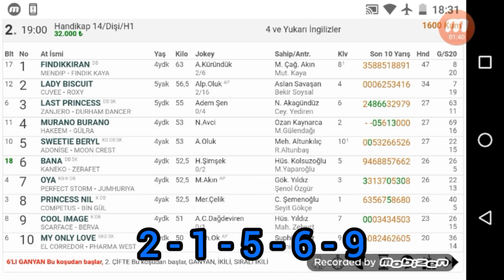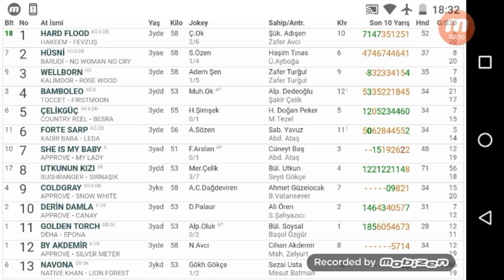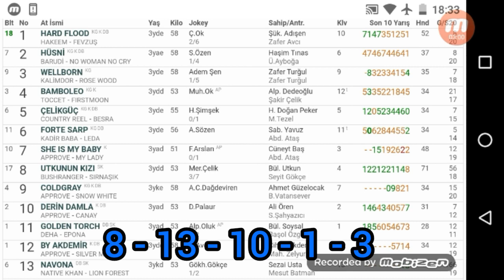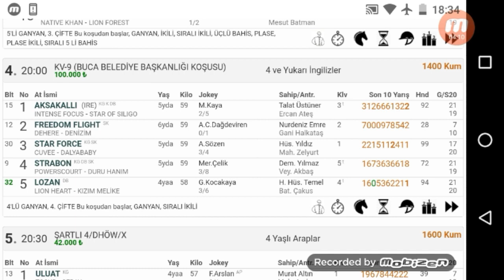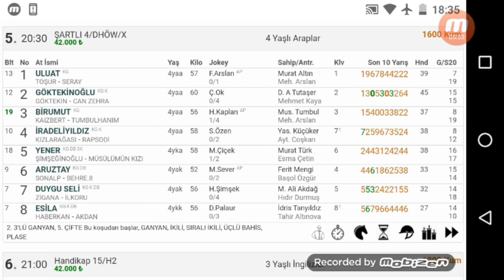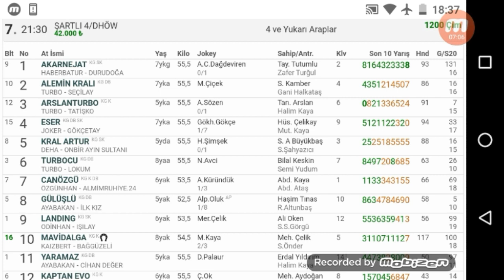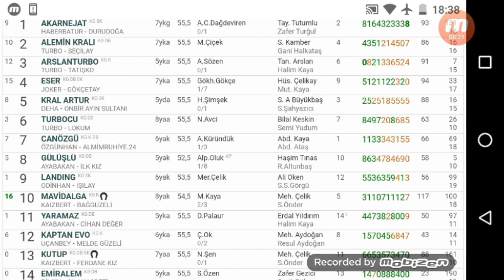13 MART 2020 İZMİR ALTILI TAHMİNİ